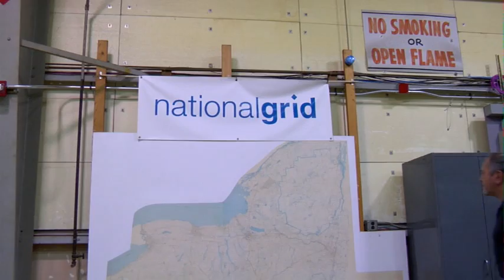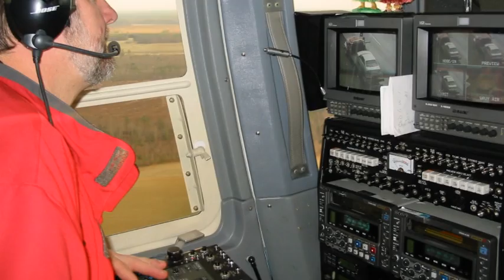Helicopters- A Day In The Life - Helcopter Association International produced documentary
Produced by HAI (Helicopter Association International)- this is an exploration of the world of helicopters at work..I uploaded this as it's free on the HAI website and want to promote positive awareness of how much and how diversely helicopters serve the population in so many ways- inspiring the inner child within all of us with the joy of flight

Every day, helicopters perform tasks that affect the lives of billions of people world-wide. From the food we eat to the homes we live in, these flying machines play a part in more aspects of our lives than you might realize. Take a closer look at a helicopter's working day and explore just some of the many things that they allow us to do..

(since uploading I've noticed the end was cut off for some unknown reason but still most of the movie is kept)

(flight instruction/training/lessons, education, fun & inspiration- all things 'flight' & 'aviation' based-  please check out my multiple other flight training videos on this channel- I am now a rated pilot working on my professional ratings..)

Also check out my 'Learn How To Fly An Ultralight/Microlight Airplane' Series also on this channel